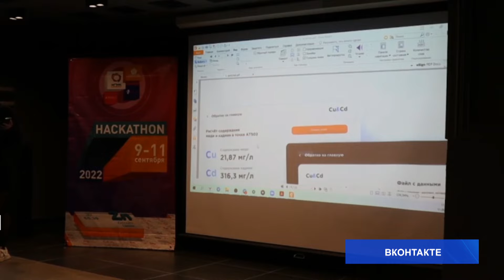Команда ЮУрГУ выиграла хакатон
Решив кейс Челябинского цинкового завода, студенческая команда нашего университета стала победителями хакатона для разработчиков.